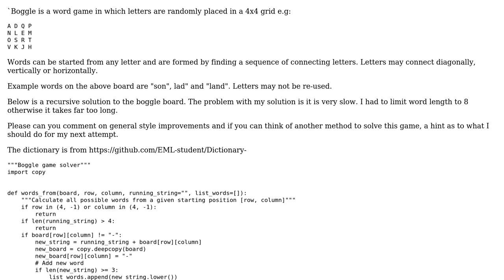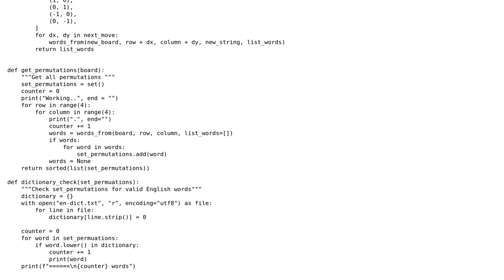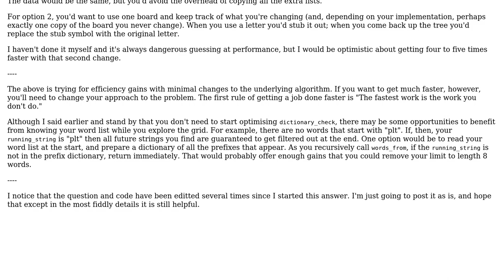Code Review: A recursive Boggle solver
With thanks & praise to God, and with thanks to the many people who have made this project possible! | Content (except music & images) licensed under CC BY-SA | Music | Images & others | With thanks to user SAM OnELA user Josiah user EML and the Stack Exchange Network Trademarks are property of their respective owners. You are responsible for your own actions.